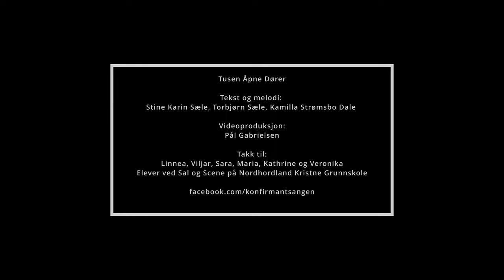Tusen Åpne Dører: Offisiell musikkvideo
Offisiell musikkvideo for konfirmantsangen Tusen Åpne Dører.

Videoproduksjon: Pål Gabrielsen
Tekst: Stine Karin Sæle og Torbjørn Sæle
Melodi: Kamilla Strømsbo Dale

TUSEN ÅPNE DØRER
Dei seie du e voksen no
Du skal vere sterk, fylle store sko
Finne ut av ting, kem du e,
Ka du skal og koffor du e her

Men ka når krava vert for høge?

Eg seie du kan ta imot min fred
Midt i alt som du strever med
Eg fryder meg over deg
Din verdi e uforanderleg

Eg seie du e alltid barnet mitt
Eg går med deg gjennom livet ditt
Eg rommar latter, gråt, ja, heile deg
Kom til meg – ver deg sjøl i meg

Dei seie du e ung og fri
Du kan velge sjøl ka du skal bli
Tusen åpne dører i din veg
Det e ingenting som hindrar deg

Men ka når valga vert for mange?

Eg seie du kan gje meg all din tvil
Ser du mørke, ser eg lys og liv
Eg vil lede steg for steg
Mitt ord e lykta som viser veg

Kom til meg med alt som du ber
Eg e nær sjøl når du ikkje ser
Sjøl din pust er ei gåve frå meg
Mitt barn, eg slepp aldri taket i deg
Livet ditt, det e her og no
Skal vi gå saman, vi to

Ver deg sjøl i meg (x4)

Tusen Åpne Dører:
Produksjon og lydteknikk: Roald Arnesen - Norea Music
Mastring: Roald Råsberg - Sanden Studio
Plateselskap: Gilead v/ Sølvi Helén Hopland Aemmer